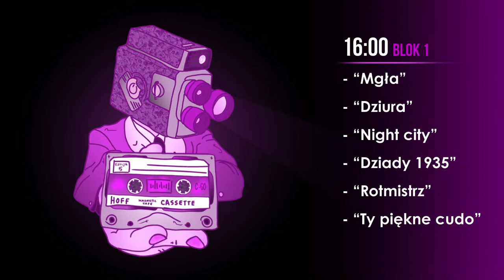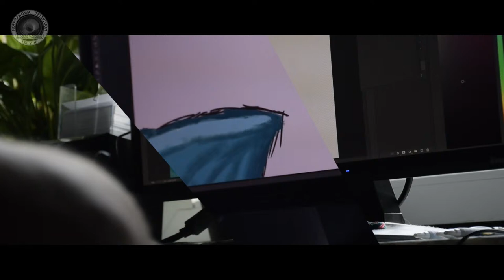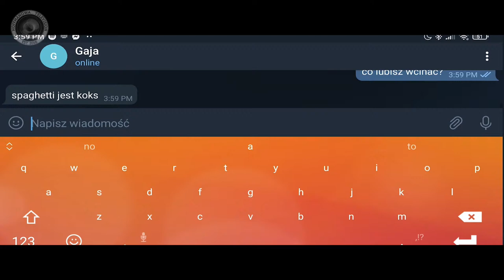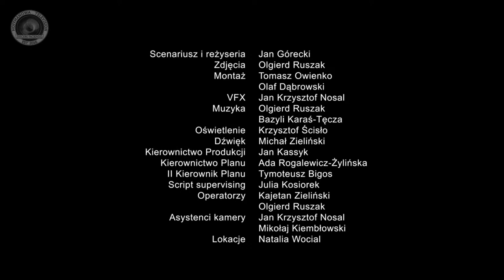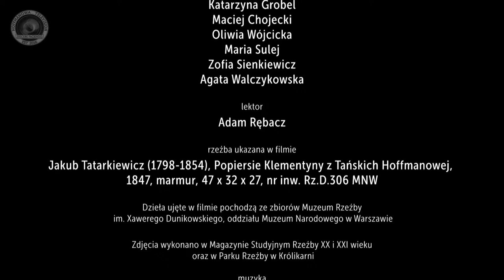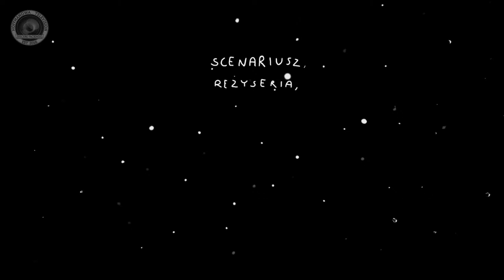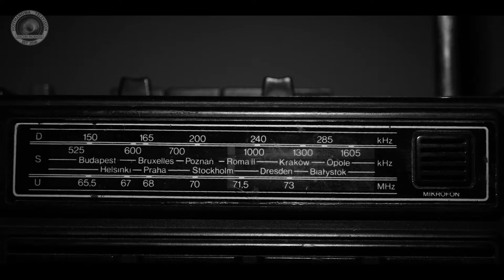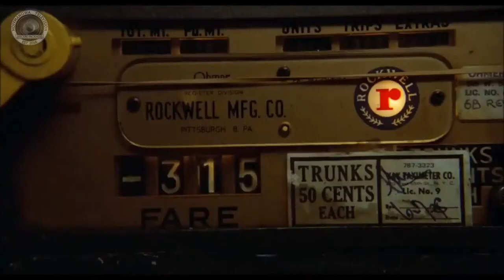5. edycja Festiwal Filmowy 9 minut - dzień 1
Zapraszamy Was na transmisje naszego festiwalu filmowego 9 Minut, którą możecie śledzić na bieżąco na naszym Facebook’u, YouTube i stronie internetowej.
Życzymy udanego seansu i niezapomnianych wspomnień!

Nie martwcie się, jeśli nie jesteście w stanie obejrzeć całego wydarzenia! Hoff tv nagrywa dla Was na bieżąco! Relacje opublikujemy na naszym Facebook’u, YouTube i stronie internetowej. Oprócz filmów znajdą się tam ciekawe wywiady - gwarantujemy wspaniałe przeżycia!

Serdecznie zachęcamy do obejrzenia!